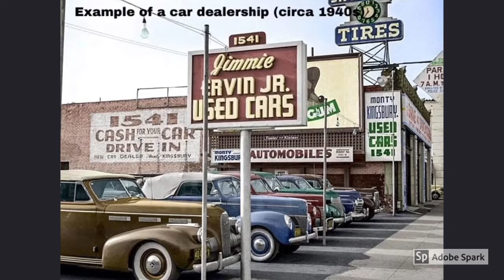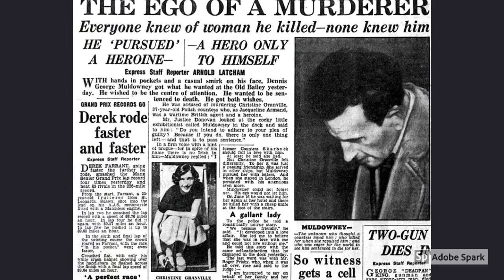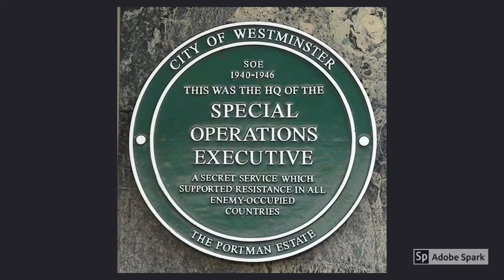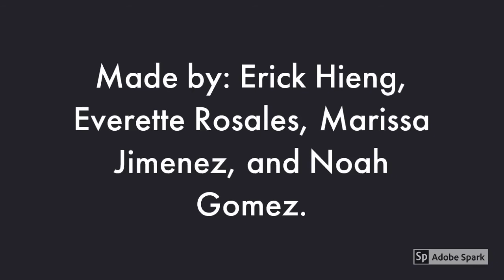5 Forgotten Female Spies of WWII!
This is a list of 5 forgotten female spies of WWII!